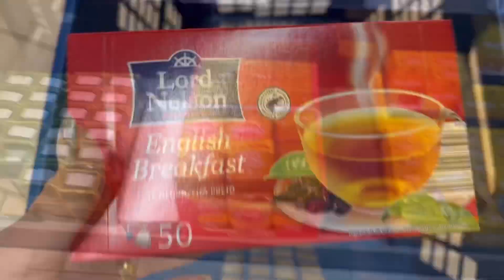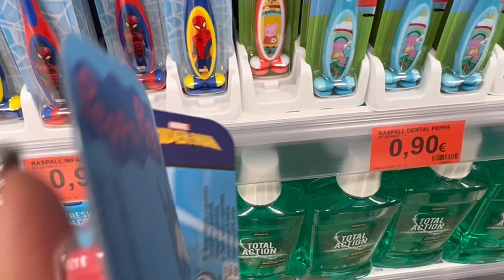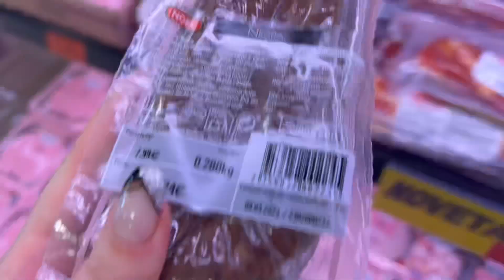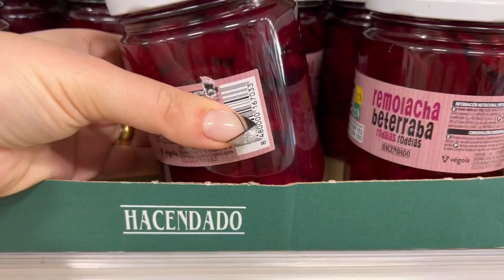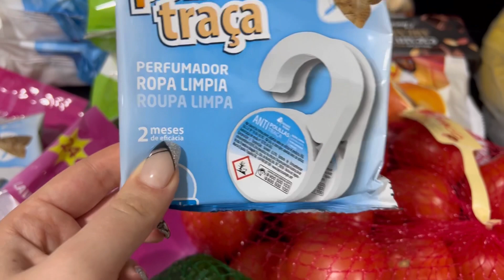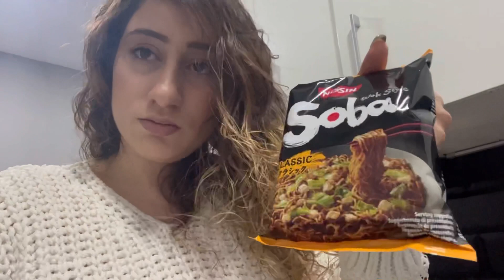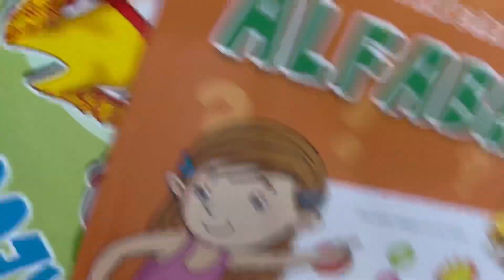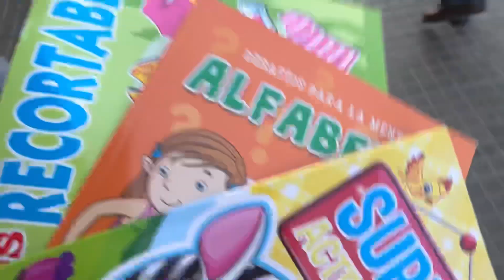Lidl Mercadona#🛒Մեծ#Գնումներ💁🏼‍♀️Ինչ էր պատահել😥վախեցած շտապեցի դպրոց😃չմտածված քայլ